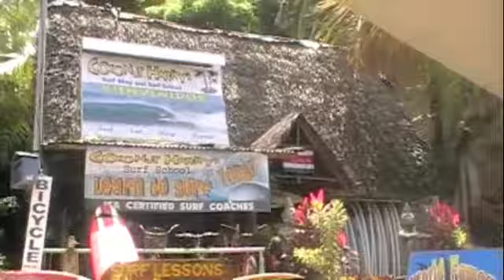June 24 Coconut Harrys Surf Report Nosara Costa Rica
Surf School, Board Rentals & Sales, Surfing Adventure Packages, Full Service Surf Shop with all accessories for the beach and surfing. Great clothes and Gift Shop. for all the info. Have a Pura Vida day!!